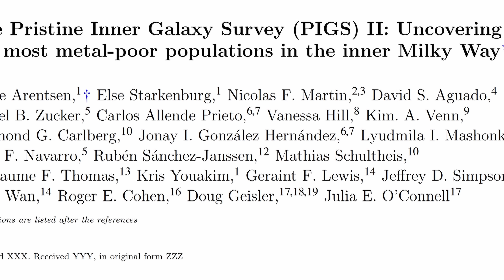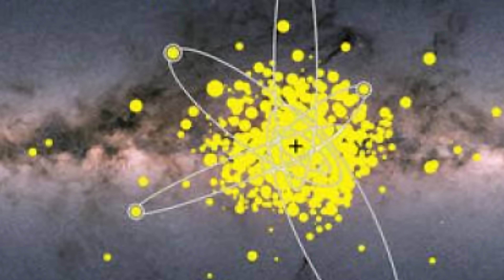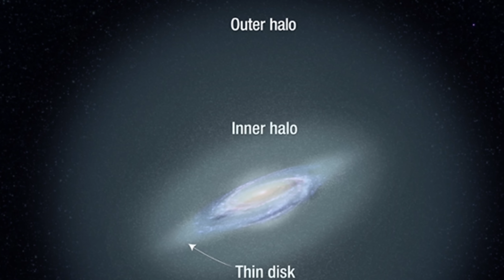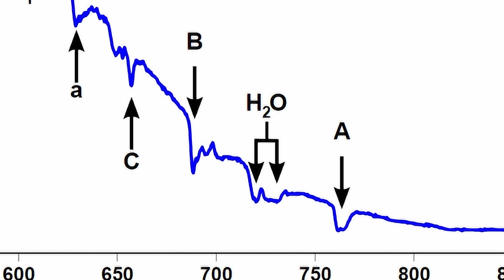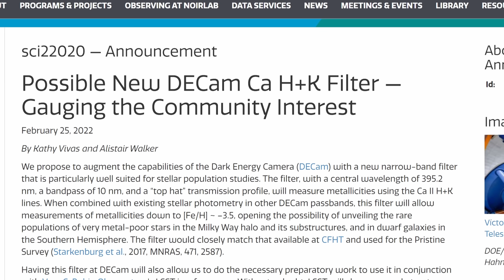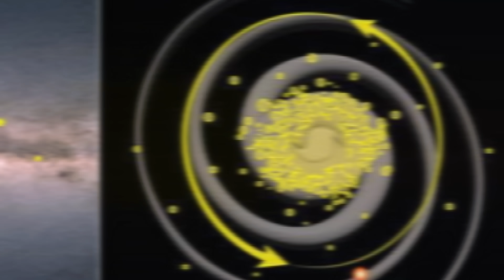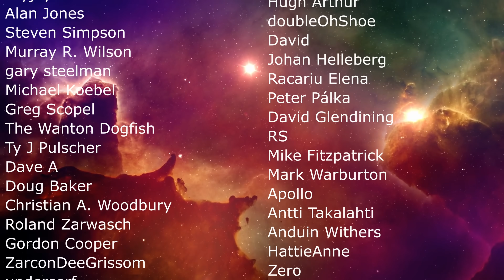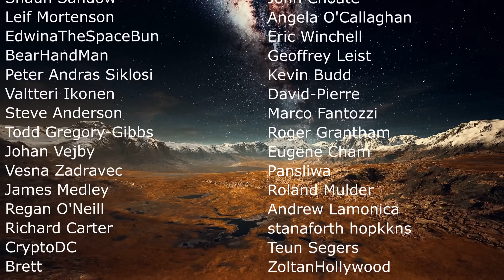These 1300 Stars Are Probably The Oldest in the Milky Way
Hello and welcome! My name is Anton and in this video, we will talk about the discovery of ancient stars in the middle of the Milky Way galaxy - the galactic heart

0:00 Birth of Milky Way
0:40 Methuselah star?
1:40 New study and the new discovery
4:20 New project and its goals
5:00 How the age is measured using Calcium
7:30 Major discovery using new data
8:20 Unanswered questions

Images/Videos:
J. Skowron / OGLE / Astronomical Observatory, University of Warsaw Astronomers have a weird problem: In many ways, we can map the univ
Amanda J. Smith and Anke Arentsen, Institute of Astronomy, Cambridge.
NASA, ESA, and A. Feild [STScI]